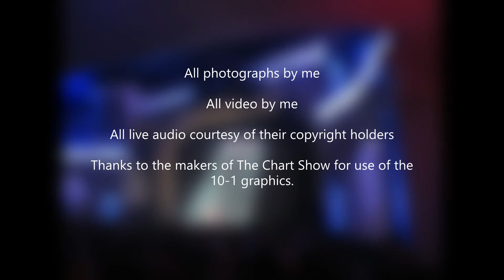My Top 10 favourite live gigs attended!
Here are the 10 best live concerts I've been to, with some songs filmed on the night, where I was able to.